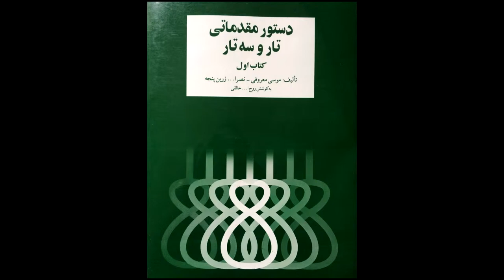تمرین 27 سه تار نیما فریدونی دستورمقدماتی تار وسه تار کتاب اول هنرستان موسیقی روح اله خالقی